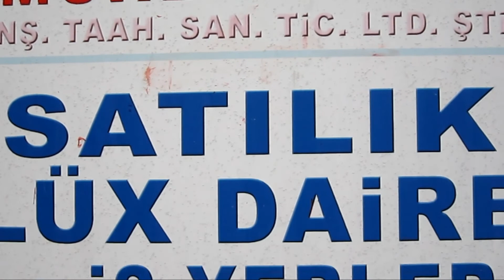Durucakoğlu inşaat ve mühendislik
Durucakoğlu inşaat ve mühendislik işleri
Ahmet Sertan DURUCAKOĞLU
Zile/TOKAT